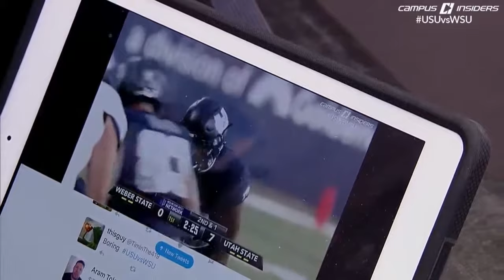NCAAF 2016 Weber State at Utah State 1st Quarter